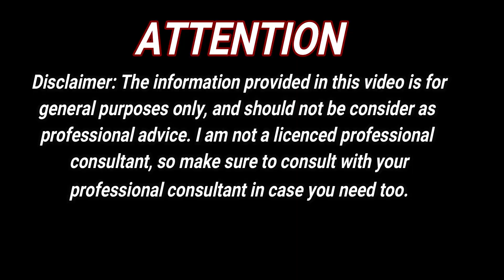Secret Tip For Double Hair Growth